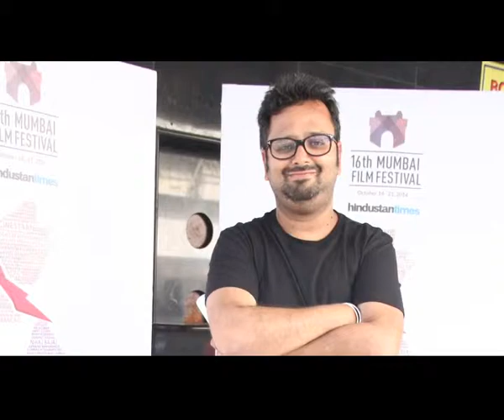Imran Khan smitten by Kangana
Actor Imran Khan is having positive experience shooting for the film 'Katti Batti' thanks to her wonderful co-star Kangana Ranaut and great director Nikhil Advani.